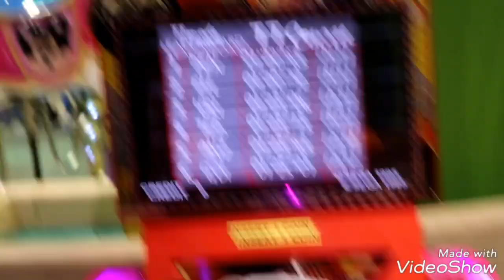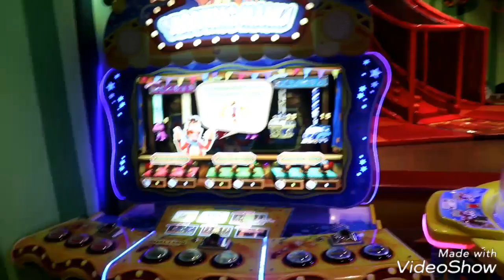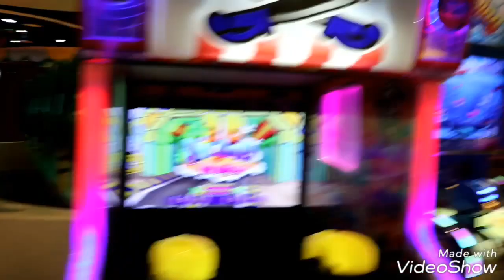Manha in the Toggy World(Horse Ride)